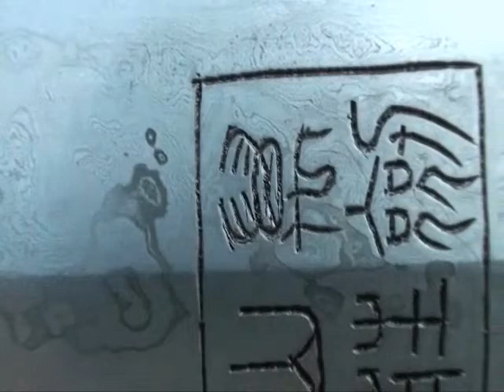My best mantis jian with watered steel blade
Designed by Alex Tse and forged by Mr.Zhu. A real watered steel blade by forging laminated steel and iron ore hundreds time.What you can see in the market most of them are made by powder steel.